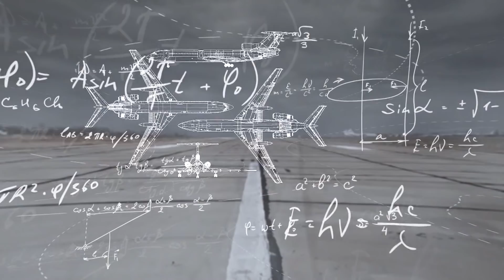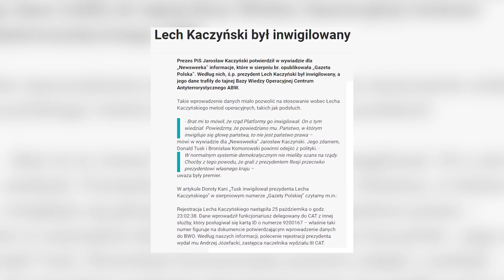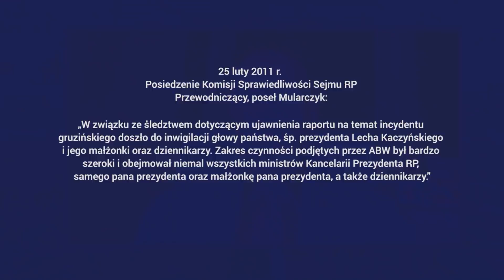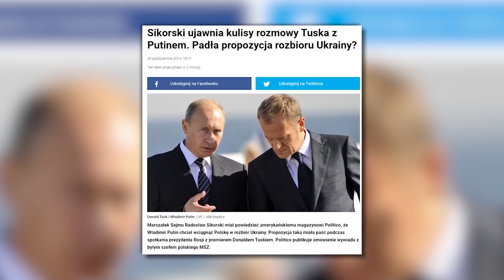Poligon przed katastrofą smoleńską – A. Macierewicz | 10.04.2010 FAKTY odc. 156